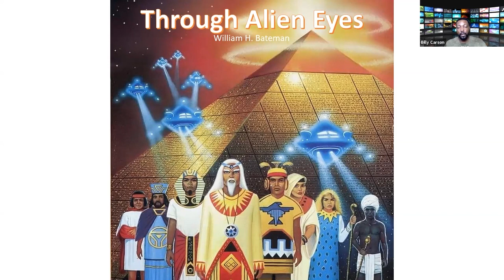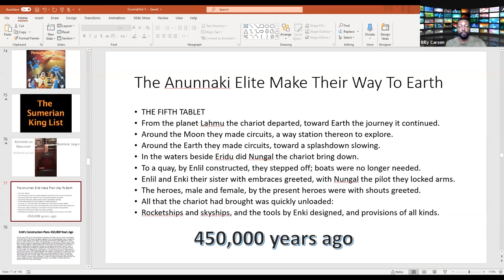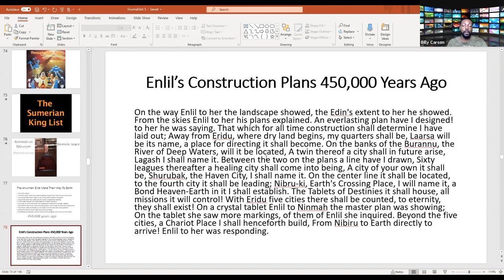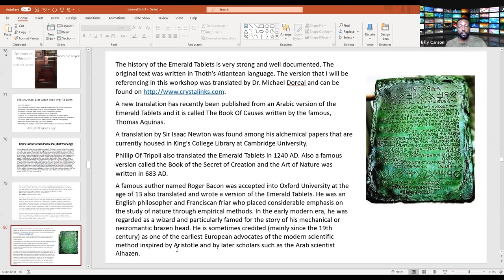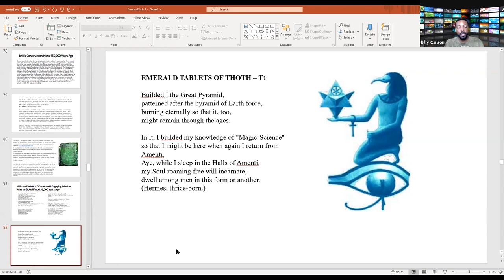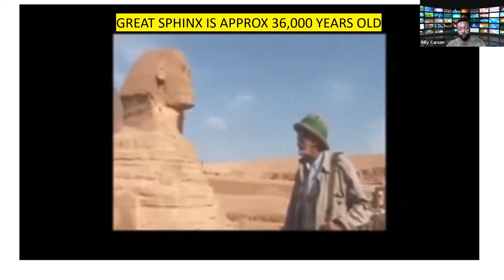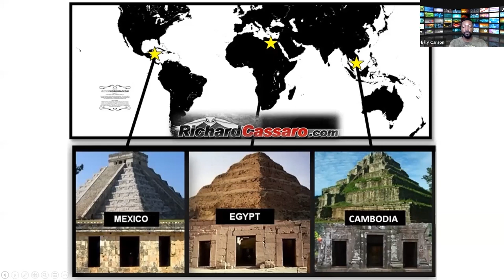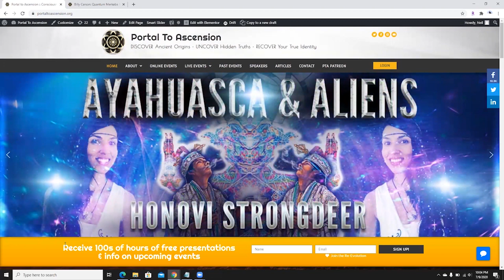Billy Carson: Scriptures, Prophecies, ETs & Atlantis [Part 2]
Billy will delve deep into ancient tablets, cylinder scrolls, and scriptures along with modern science data. His intensive research of these topics will reveal an ancient interplanetary war that extended from Earth to Mars. He will reveal rarely seen images that give us photographic proof of our past and present LIFE IN OUR SOLAR SYSTEM and evidence that the Atlanteans still walk Earth with us.